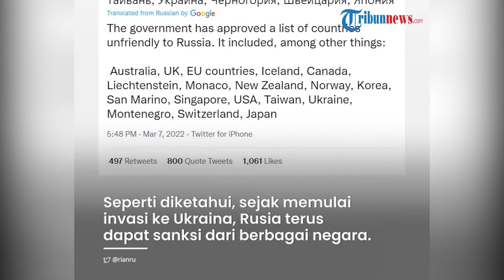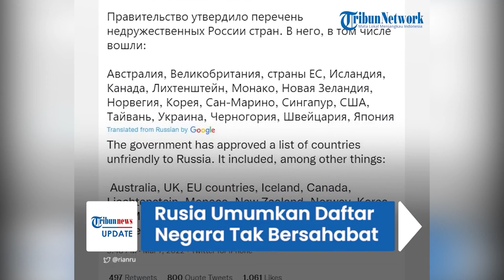Daftar Negara yang Disebut Rusia Tak Bersahabat Mulai dari Benua Amerika, Eropa Hingga Asia!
TRIBUN-MEDAN.com, JAKARTA - Pemerintah Rusia mengeluarkan daftar negara yang melakukan tindakan tidak bersahabat atau memusuhi Rusia.